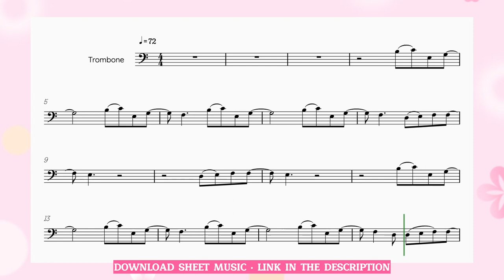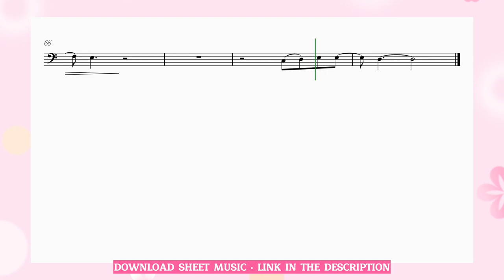🩷 TROMBONE • What was I made for? • Billie Eilish | from Barbie movie 🩷